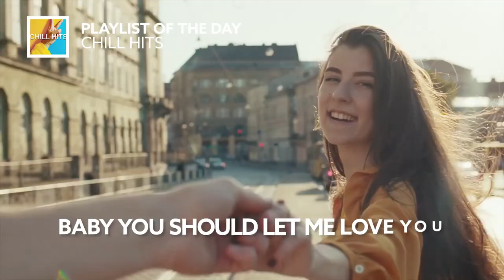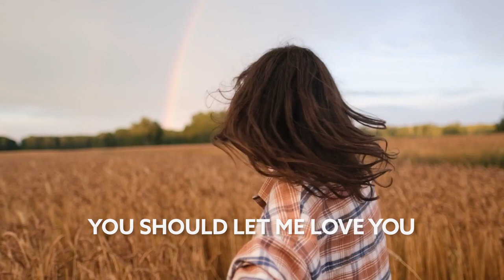John Gibbons x Franklin - Let Me Love You [Lyric Video]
Song John Gibbons x Franklin - Let Me Love You [Lyric Video]

🎙️🎵 Lyrics:

Baby I just don't get it
Do you enjoy being hurt?
I know you smelled the perfume,
The make-up on his shirt
You don't believe his stories
You know that they're all lies
Bad as you are, you stick around
And I just don't know why
If I was ya man (baby you'd)
Never worry bout (what I do)
I'd be coming home (back to you)
Every night, doin' you right
You're the type of woman (deserves good things)
Fist full of diamonds (hand full of rings)
Baby you're a star (I just want to show you, you are)
Give you everything you want and need
Oh Baby good love and protection
Make me your selection
Show you the way love's supposed to be
Baby you should let me love you

Oh baby good love and protection make me your selection

Listen
Your true beauty's description
Looks so good that it hurts
You're a dime plus ninety-nine
And it's a shame don't even know what you're worth
Everywhere you go they stop and stare
'Cause you're bad and it shows
From your head to your toes, out of control, baby you know
Fist full of diamonds (a hand full of rings)
Ooh baby good love and protection

Show you the way loves supposed to be

Let me be the one to (let me be the one)
Give you everything you want and need (everything you need)
Good love and protection make me your selection

Show me the way loves supposed to be